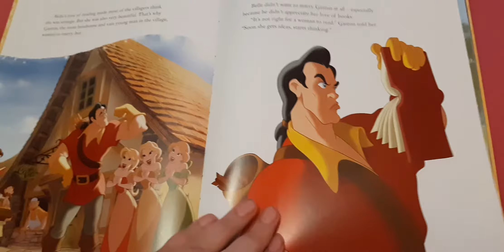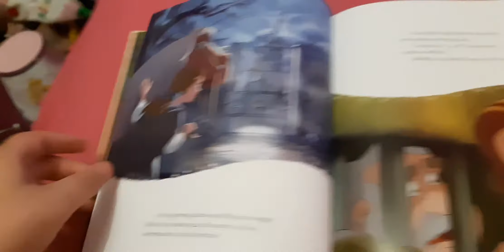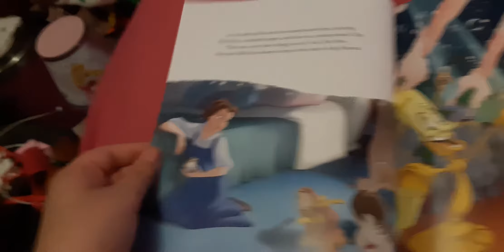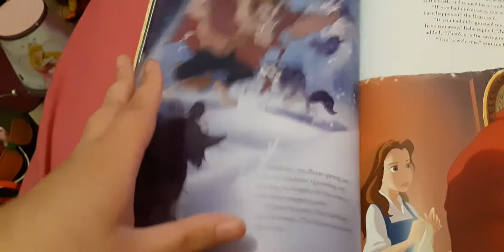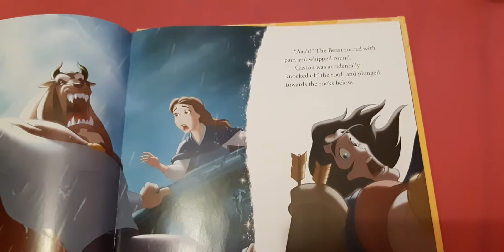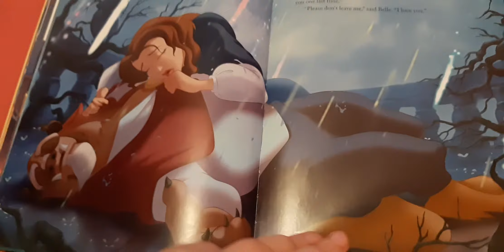Beauty and the Beast Book Review (Please pause if you want to read the storybook in my dreams)